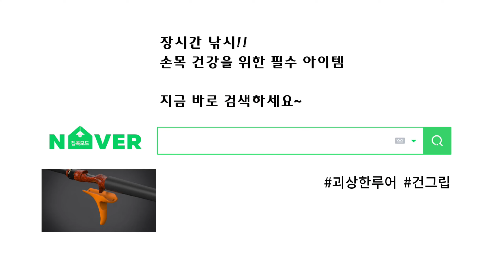주꾸미 입문자를 위한 라인, 봉돌 선택 방법 알려드립니다 오늘도 이벤트 선물 팡팡!!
- 알리 합사 라인 구매

✔ 쿠팡 링크를 통해 제품을 구매하면 괴루 채널에 소정의 수수료가 지급됩니다
✔ 알리에서 아무거나 구매하기

3D 프린터를 활용한 자작 루어와 낚시 관련 악세서리, 생활용품, 피규어, 각종 생활 용품, 편의 용품 등을 만드는 채널 입니다.  제가 직접 만든 제품들로 네이버스토어 에서 직접 판매도 하고 있습니다. 루어 제작 외에  낚시, 수중 촬영 영상, 캠핑, 여행 등의 영상들로  채워 가겠습니다.

(I am a single-person creator, fisherman, and product designer who sells fishing related goods using a 3D printer. In addition to fishing videos, I am uploading videos of my daily life, Lure's self-making videos.